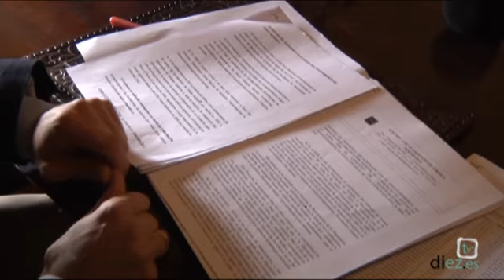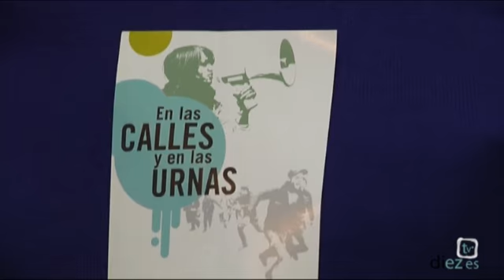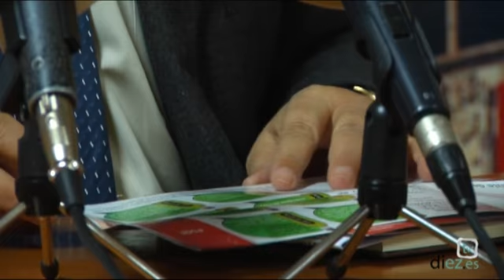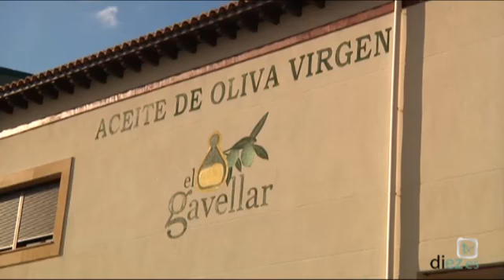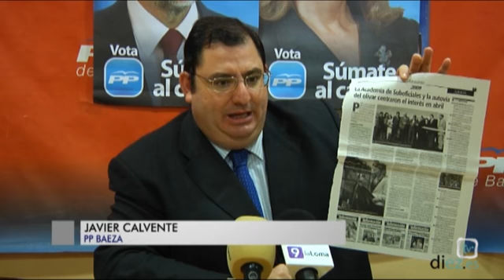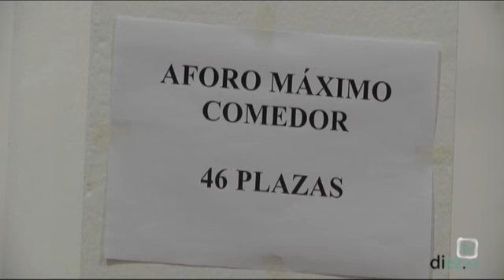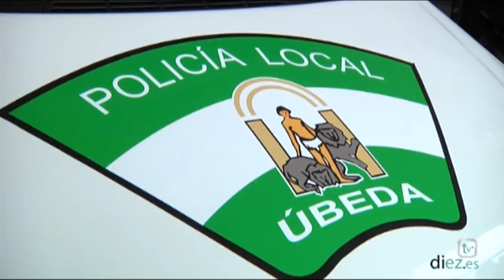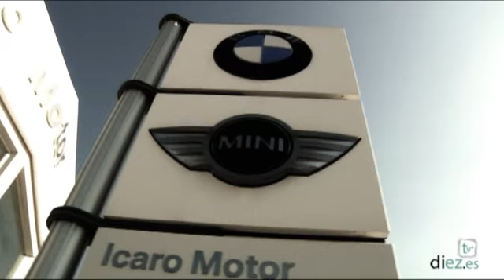Noticias Diez TV Úbeda (21-11-2011)